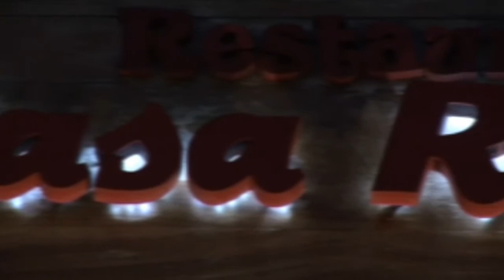Comer bien en Valencia, Albufera, El Palmar, Cullera.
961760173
Ctra. Nazaret-Oliva,18
Mareny de Sant Llorenç, Cullera (Valencia)

El restaurante Casa Rocher es un restaurante especialista en arroces, anguila y paella valenciana. Se encuentra ubicado cerca de Valencia, Cullera y junto al Parque natural de la Albufera. Especialista en arroces melosos, paella valenciana, paella de marisco, bogavante. Un restaurante con encanto y tradicional.